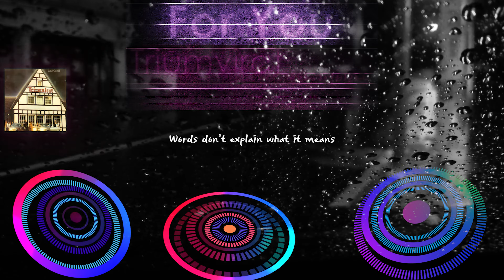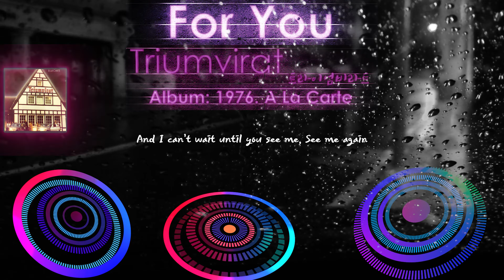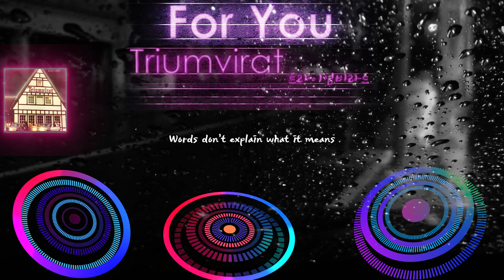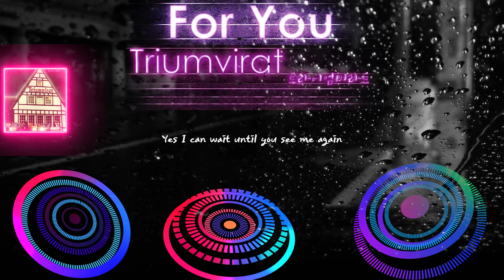Triumvirat (트라이엄비라트) - For You (가사, with Lyrics)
심야의 라디오#심야의 발라드